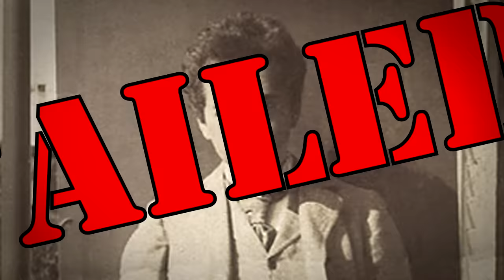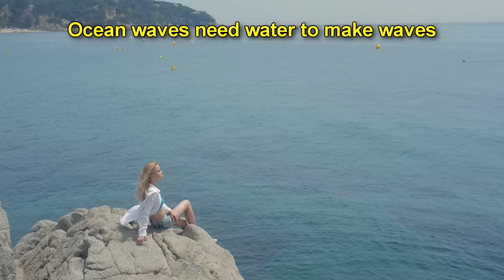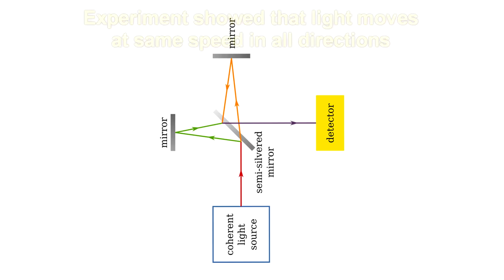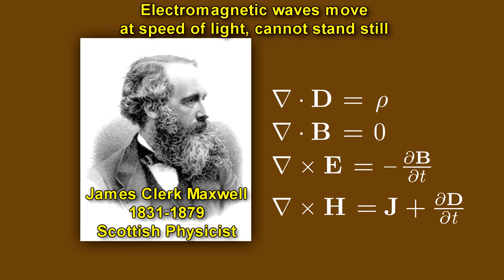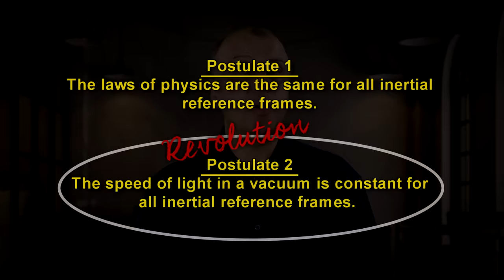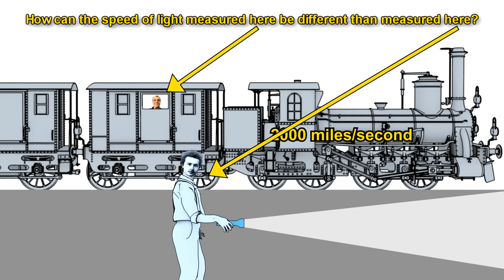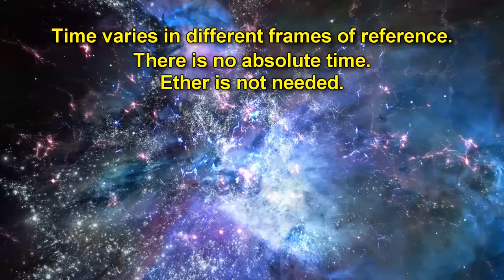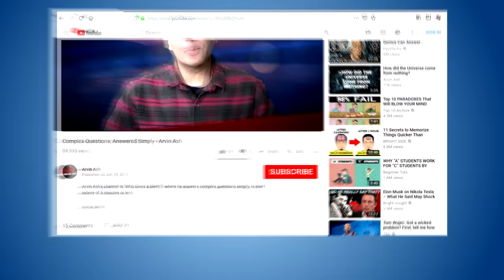Special Relativity simplified using no math. Einstein thought experiments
Einstein's Special Relativity Explained Simply - no math

This entire revolution in physics started with a simple thought experiments, in the prolific imagination before Einstein even graduated from high school.  Einstein’s theory of special relativity is convention today. But to understand how revolutionary it was for its time, it is helpful to look at what the conventional understanding of physics was during the time of Einstein’s teenage years.

In 1801, Thomas Young had conducted a simple double slit experiment that showed that light behaved like a wave. So the  theory about light at the time was that it was a wave.  The problem is that a wave, it was thought, had to move through some sort of medium. They called this substance the luminiferous aether.

But in 1887, two scientists by the name of Albert Michelson and Edward Morely came up with an idea to test the existence of the aether. The background ether was believed to be unmoving and static, so if the wave was traveling in the same direction as the earth, the speed of the wave should be higher in the direction of the speed of the earth. Michelson and Morley showed that there was no difference in the speed of light of the two measurements. This seriously jeopardized the aether theory.

Einstein knew this, so he came up with a thought experiment as a 16 year old.  His thought was to imagine that he was chasing a beam of light while traveling at the speed of light himself.  What would he see? If young Albert could catch up to the beam, he should see a stationary wave.

Yet that was impossible. Einstein knew such stationary fields would violate the equations of electromagnetism developed by James Clerk Maxwell 20 years earlier.

So he came up with two postulates, and tried to figure out what the physics would be if the two postulates were true.
Postulate 1 was that the laws of physics are the same for all inertial reference frames.
Postulate 2 was that the speed of light in a vacuum is constant for all inertial reference frames.

The first postulate had been assumed for hundreds of years. The second postulate, however, was the revolution.

This meant that young Einstein would never see the stationary, oscillating fields, because he could never catch the light beam.
But this solution seemed to have fatal flaw. Einstein later explained the problem with another thought experiment:

Imagine firing a light beam along a railroad embankment just as a train roars by in the same direction at, say, 2,000 miles a second. Someone standing on the embankment would measure the light beam’s speed to be the standard number, 186,000 miles a second. But someone on the train would see it moving past at only 184,000 miles a second.

If the speed of light was not constant, Maxwell’s equations would somehow have to look different inside the railcar, and the first postulate would be violated. The solution to his thought experiment was that observers in relative motion experience time differently. This completely overturned hundreds of years of classical physics in which time was absolute in the universe.  Einstein showed that time is relative, and varies in different frames of reference. The idea of the aether was no longer needed.

This one realization that reality is not the same for different frames of reference also led to other implications of special relativity:
That Fast moving object appear shorter
That Fast moving objects appears to have increased mass
And finally, the most famous equation in science E=MC2
That mass and energy are equivalent.

So, how did Einstein come up with his most famous equation based on his original two postulates? Let’s look at this conceptually.

If conservation of mass is interpreted as conservation of rest mass, this did not hold true in special relativity. Since different observers would disagree about what the energy of a system was, the mass and energy taken together must be conserved, not just the mass on its own.

It turns out that for the laws of physics, namely conservation of energy and momentum, to be consistent in the two "reference frames" of two observers moving with respect to each other, there has to be an energy associated with a body at rest, not just a body in motion. And that is what E=MC2 implies – the M in the equation is the mass at rest.

Some people point out that much of the actual work for special relativity had already been done by the time Einstein presented it. The concepts of time dilation for moving objects, were already in place and the mathematics had already been developed by Lorentz & Poincare. Einstein still deserves the accolades because he rejected the idea of the ether all together which other scientists had not done, and the idea of mass and energy equivalence via E=MC2 is solely Einstein. Scientists who had done prior work like Thomson, Larmor, Lorentz, or Poincare had never implied such a bold proposition.